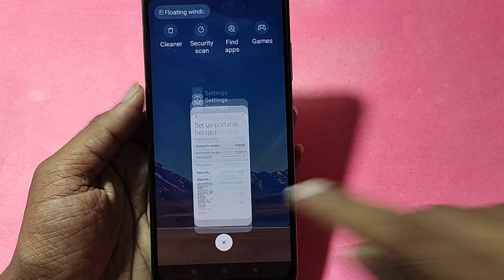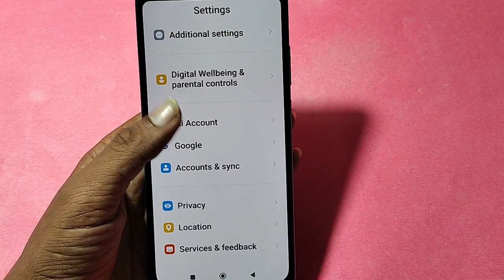How to Increase hotspot speed, Redmi A2 hotspot speed Kaise badhaen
Best powerful CPU under 10k

60-Inch Tripod with Bag

7 Socket 6A Extension Board

multiplug Extension